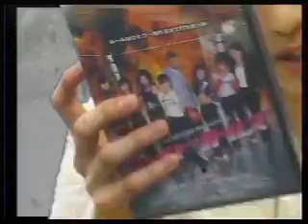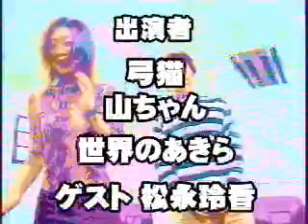ゲッチャTV 2004.01.23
今回は2004年01月23日分のダイジェストです。
ゲスト「松永玲香」
『風雲 新撰組』
『ザ・シムズ』